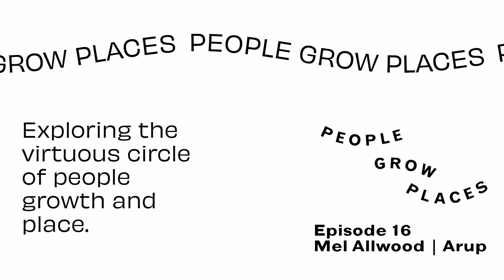GP 16: Incremental victories for a sustainable future with Mel Allwood of Arup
It was a pleasure to host Arup's Sustainability Director, Mel Allwood, as we explore examples from London and around the world, and how our daily habitats can move us forward, step by step.

Our conversation uncovers the delicate dance between wellbeing and design, emphasising the transformative power of spaces that are as nurturing as they are sustainable. We learn from past global health crises, like the SARS outbreak, to fortify our approach to building certifications, ensuring that the spaces we inhabit are not only safe but also contribute positively to our collective wellbeing.

Hear about the role of impactful decision-making in reducing embodied carbon, as we dissect the influence of early design choices and the supply chain's responsiveness to sustainable demands. The conversation unfolds to illustrate how transparency in material sourcing can echo the strides taken elsewhere, providing a blueprint for conscious construction practices. We also highlight the necessity of designing for flexibility, adapting our built spaces to the ever-evolving ways we live and work, thereby maximising their utility and sustainability.

Join us on a personal journey back to Mel's childhood, where the seeds of innovation were planted by a simple fascination with the mechanics of everyday objects. Reflecting on the courage it takes to venture into the unknown, we encourage project teams to step away from the familiar and embrace change as we collectively strive towards a more innovative and sustainable future. As we rewind through Mel's formative experiences that shaped a life-long curiosity in engineering, we celebrate the incremental victories that compound to monumental progress, declaring that it's these small, courageous steps that will eventually lead us to a greener horizon.